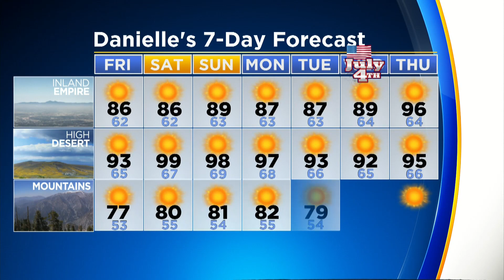CBSLA.com: The Rundown (June 29)